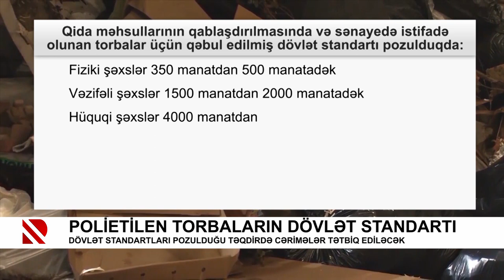Polietilen torbalar üçün dövlət standartı qəbul edilib